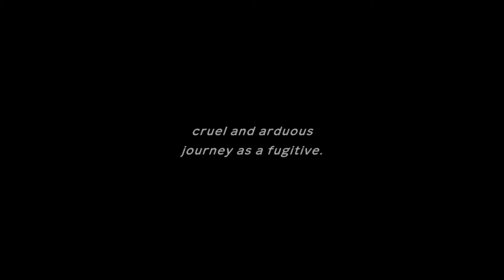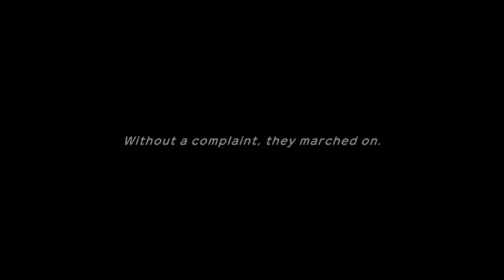They know you're human! - Zatu, Zapdos, and Gengar - Pokemon Mystery Dungeon DX Part 5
Pokemon Playlists Below.

James Kitkona -
A small youtuber who started making videos because... Well, I don't remember anymore! One day I noticed I've gathered enough equipment. Hope you enjoy!